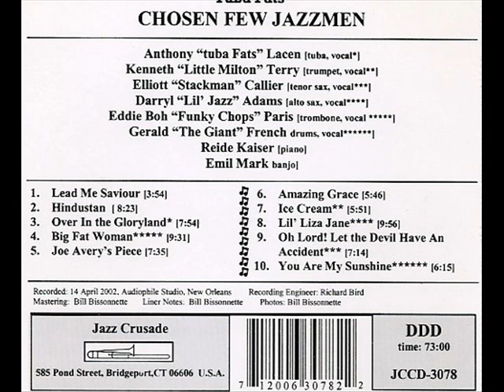Tuba Fats - You Are My Sunshine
Tuba Fats Chosen Few Jazzmen
Personnel: Anthony "Tuba Fats" Lacen [tuba] Kenneth "Little Milton" Terry [trumpet] Elliott "Stackman" Callier [tenor sax] Darryl "Little Jazz" Adams [alto sax] Eddie Boh "Funky Chops" Paris [trombone] Gerald "The Giant" French [drums/vocal] Reide Kaiser [piano] Emil Mark [banjo]
Jazz Crusade JCCD-3078: "Tuba Fats Chosen Few Jazzmen"
Recorded: New Orleans, Louisiana 14 April 2002